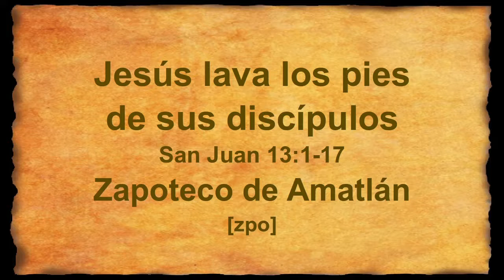Zapoteco de Amatlán - Jesus Washes the Deciple’s Feet (John 13.1-17) [zpo]